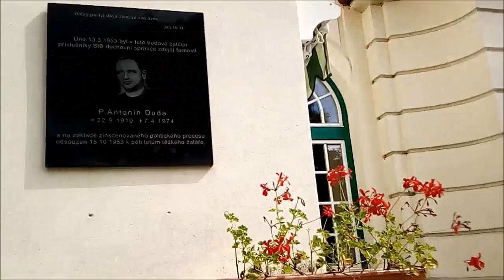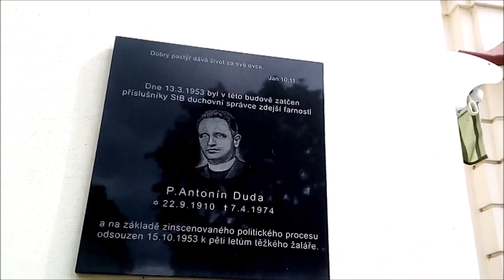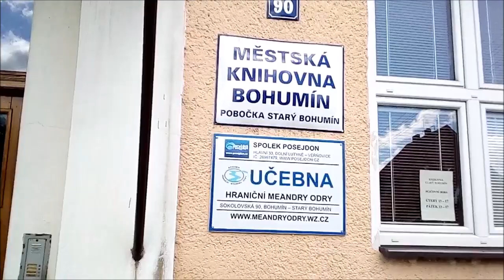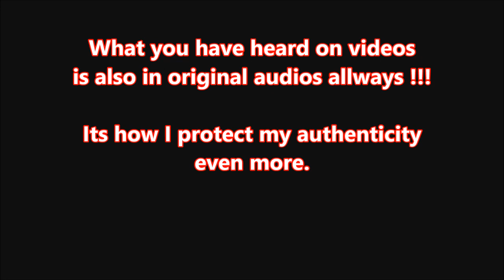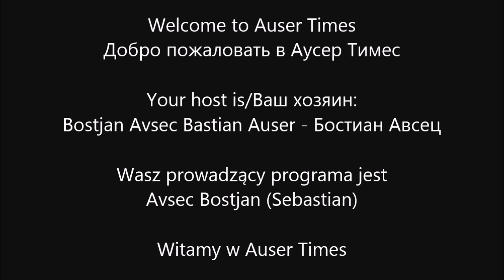MK Ultra memory about Old Bohumin library in Czech republic identified to 23 years in the past and c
MK Ultra memory about Old Bohumin library in Czech republic identified to 23 years in the past and confirmed by Bohumin Caritas and teacher